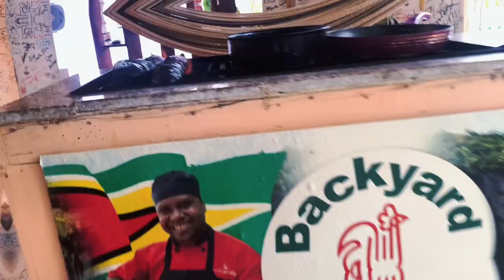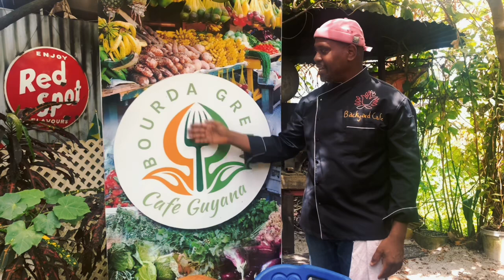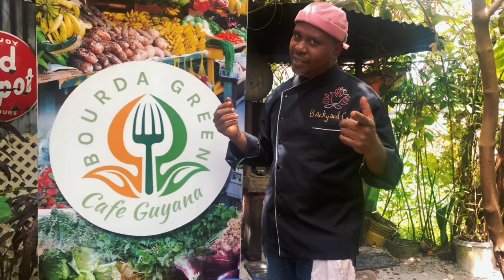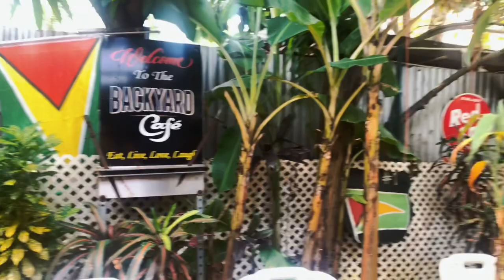New recipe | BackyardCafe | Guyana | Guyanese food